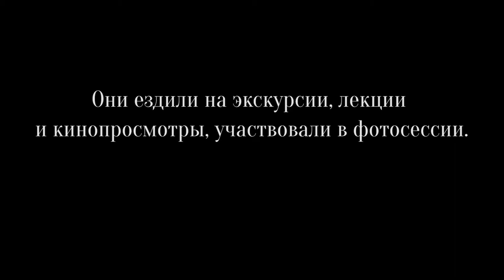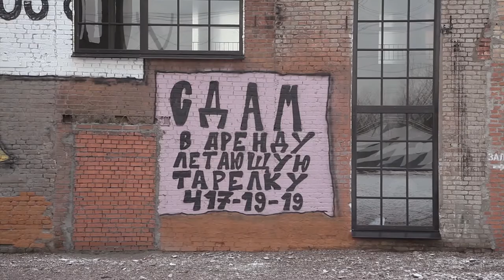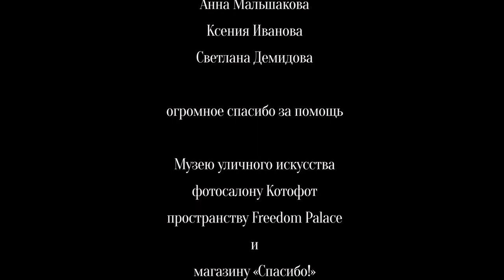Отворачиваясь от зеркала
Что мы видим, когда отворачиваемся от зеркала? Когда наступает старость? Героини фильма - участницы проекта «Средство против морщин», организованного для людей старше 70 лет благотворительным магазином «Спасибо!». Команда проекта хотела познакомить пожилых со своим миром, миром молодых. С современным искусством и миром моды. А оказалось, что фраза «Когда мы были молодыми» - не про участников. Они и сейчас молоды и красивы, просто нужно услышать их.

What we see when we turn away from the mirror? When does the old age come? Heroes of this film are women from «Anti-wrinkle cure» project. It was organized by charity shop «Spasibo!» (St. Petersburg, Russia) for people over 70. Target of this project was excurse for old people to youth world – world of contemporary art and fashion. However, «When we were young…» - is not about our participants. They are young and beautiful now, but we must just hear to them.
режиссёр и сценарист - Оксана Броневицкая
оператор-постановщик - Дмитрий Жуков

2016 год